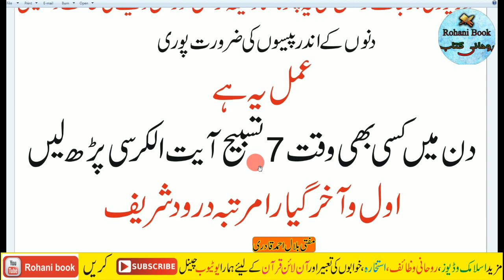Jab Paison Ki Sakht Zaroorat Ho tu Ye Wazifa Karain | money Ki Zaroorat Ko Pura Karne Ka Wazifa